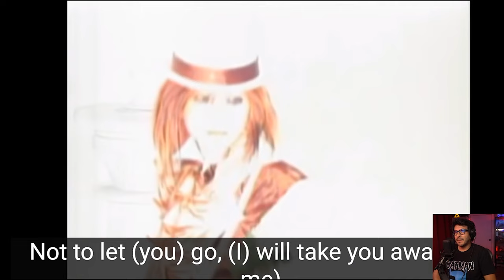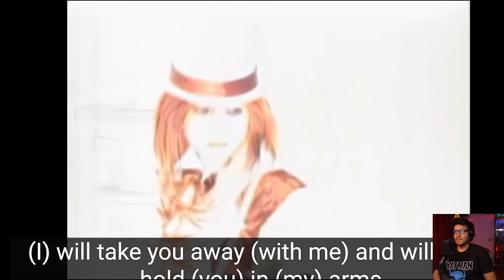Reacting To Malice Mizer Beautiful Song Gardenia!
INCREDIBLE Malice Mizer PERFORMANCE! Watch my mind-blowing REACTION to "Gardenia"
📼 What This Video Was Shot With
Amazing Camera to record me
Awesome lens to capture me and my surroundings
The current Best Mic to record my voice
Arm Bracket for the Mic
Pop Filter used for the Mic
Cool Earphones to listen to videos
Led Tube Light for Lighting Red Curtain Backdrop
Led Light for splashing light on the background
Little Tripod that I use to record with my camera docked
Red Curtain Backdrop
Camlink that I use to connect my camera to record on my computer

0:00 Malice Mizer
3:58 Mana Sama
6:33 Klaha Gardenia

 @cantavanda  for making the Gardenia Restoration video